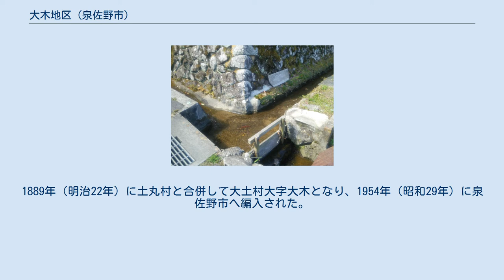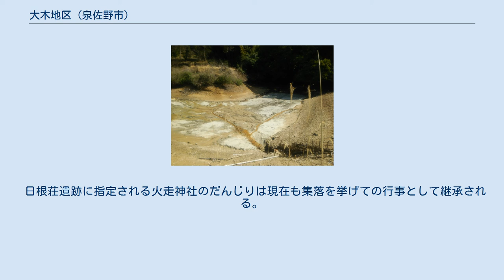大木地区 (泉佐野市)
大木地区（おおぎちく）は、現在の大阪府泉佐野市大木にあたり、地区内は上大木・中大木・下大木に三分される。
中世の荘園日根荘に属した入山田4ヶ村のうち船淵・菖蒲・大木の3ヶ村に該当し、近世には大木村を形成。
1889年（明治22年）に土丸村と合併して大土村大字大木となり、1954年（昭和29年）に泉佐野市へ編入された。
 和泉山脈から流れ出た樫井川が開削した河川敷（河岸段丘）に形成されたため池や石積みの棚田・灌漑水路を含む集落の農山村景観および犬鳴山七宝瀧寺と国指定史跡の日根荘遺跡が「日根荘大木の農村景観」の名称で文化財保護法に基づく重要文化的景観に選定されている。
 重要文化的景観の構成要素には中大木の西光寺と禅徳寺、樫井川支流の二瀬川と犬鳴川、粉河街道、移築古民家（茅葺家屋）の旧向井家住宅（設置場所は大木地区ではなく土丸）も含み、選定面積は953.9ha。
選定範囲の中には燈明ヶ岳と高城山もある。
 大木集落の主要産業は農業と林業で、木材商や木工所を営む家もある。
近代になり織物も行われるようになった。
 日根荘遺跡に指定される火走神社のだんじりは現在も集落を挙げての行事として継承される。